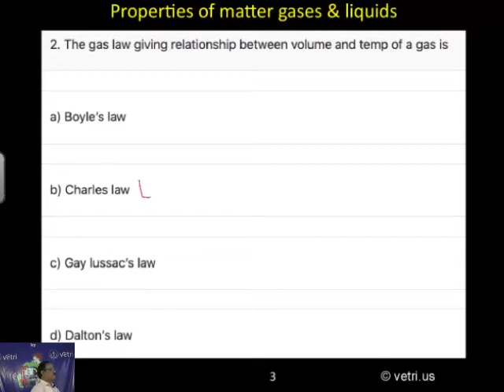Chemistry 2020 Test 5 Question 2